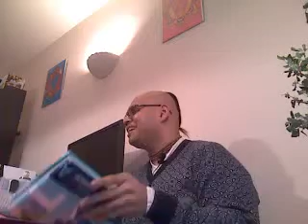Lecture # 44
English lecture given at His Grace Lilakrishnadas Adhikari Prabhu's (originally from Chandigarth - India) (an initiated disciple of H.H. Gopalkrishna Goswami Maharaja) residence in Hounslow West (London City - U.K.) at afternoon time on Sunday, November 16th 2008 A.D.

Topic: Explanation of the invocatory verse of Sri Bhaktirasamritasindhu completed.